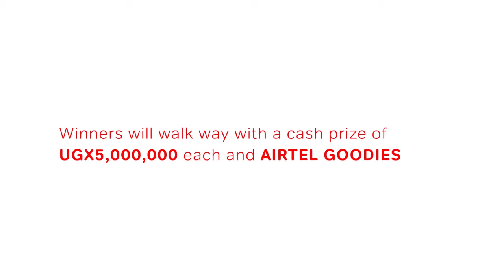My Hustle Season One Recap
In September 2018, Airtel set out to shine a light on internet-enabled small businesses. 29 episodes and over 1,200,000 views later, we would like to recognize the top 3 hustlers in Season one.
for your favorite hustler under the 3 different categories.
Winners will walk way with a cash prize of UGX 5,000,000 each and Airtel goodies.